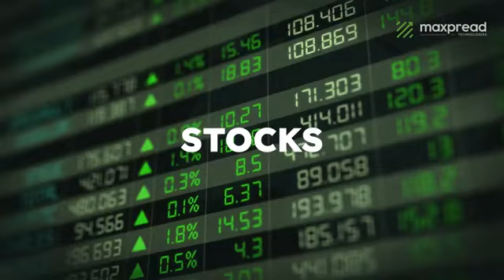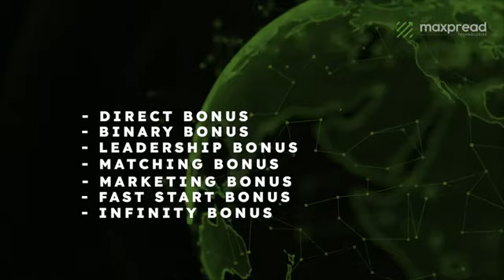How arbitrage works in the 21st Century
Arbitrage has been around for thousands of years. Exploiting the difference between exchange rates of various currecies has alwavs been lucrative. But in today's cryptocurrency, high-tech age, you need a high-tech arbitrage system. Our Al Bot trades up to 20,000 transactions per minute. Our performance is running at between 1.2% and 2.1% per day, every day, 365 days per year.
Join now, select an affordable plan starting from $100 up to $1,000,000 to earn between $1.20 and $20,000 per day.
Arbitrage is a way of grabbing the money on the table before it is swept off the table - forever. Welcome to 21st Century arbitrage.